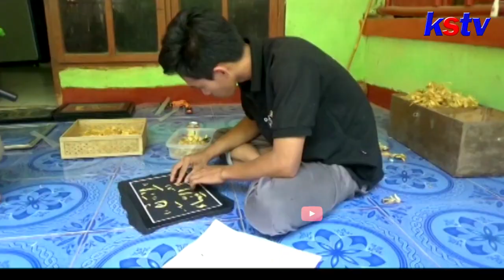NGANJUK - KERAJINAN KALIGRAFI UNIK DARI KULIT KEPOMPONG EMAS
Seorang pemuda kreatif di kabupaten Nganjuk, mampu membuat berbagai macam kerajinan kaligrafi Berbahan Dasar Kulit Kepompong Emas. Dari kaligrafi hasil karyanya itu, dia berhasil meraup keuntungan dengan omset penjualan mencapai  jutaan rupiah